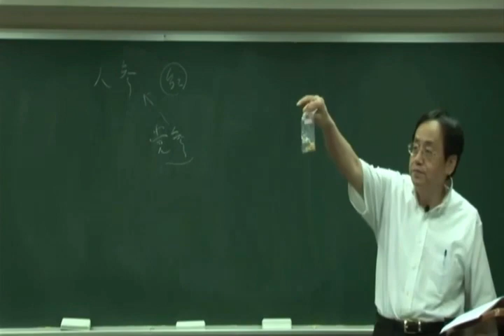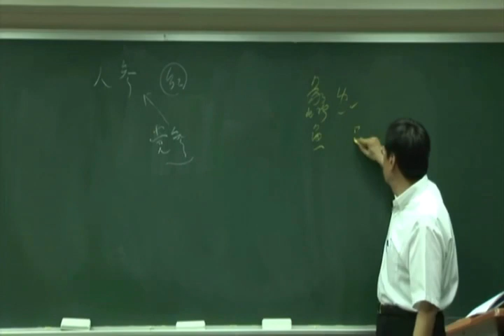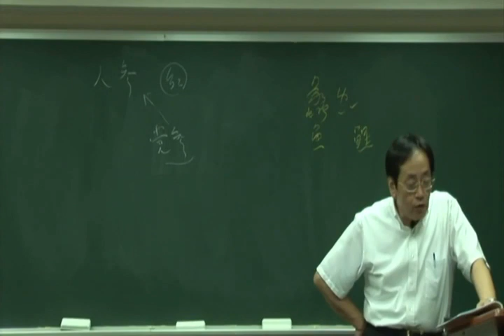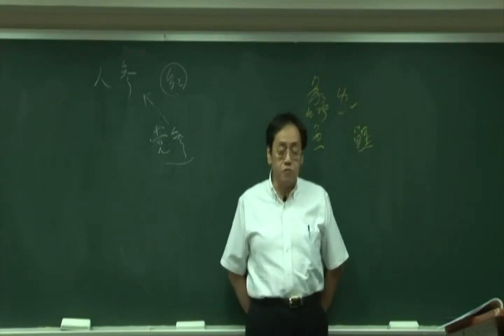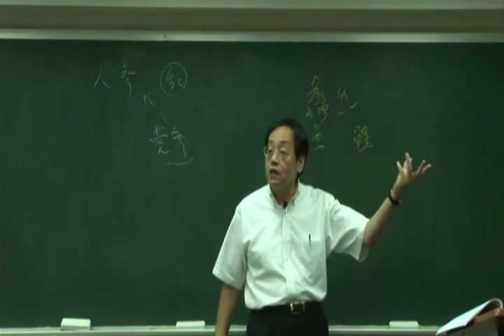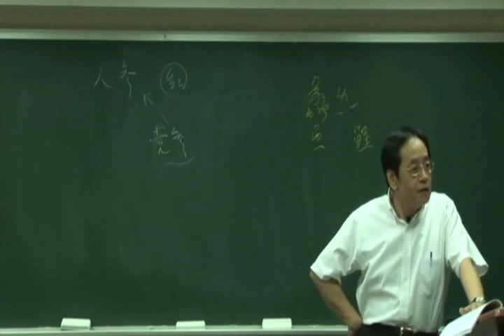倪海厦《神农本草经》细分版：022天门冬